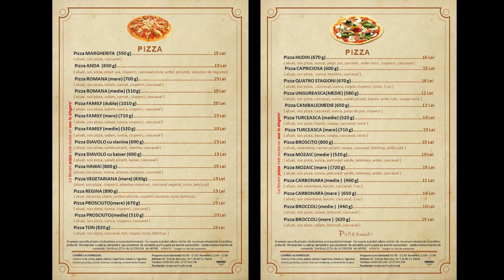comanda pizza zalau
consultati meniul nostru. Click aici

            Peste 50 de tipuri de pizza !

Comenzi si informatii:
Produse mereu proaspete.
alege produsele tale preferate și comandă!